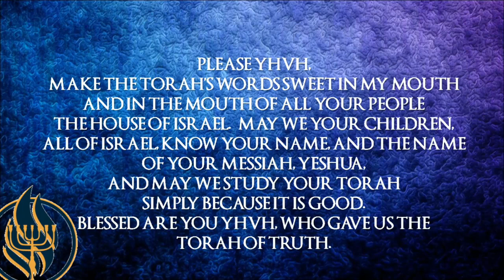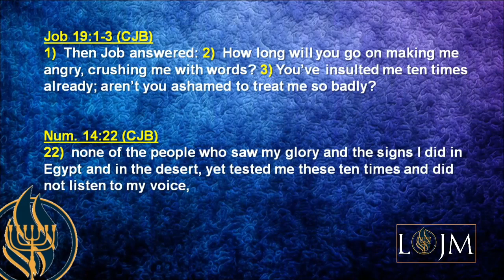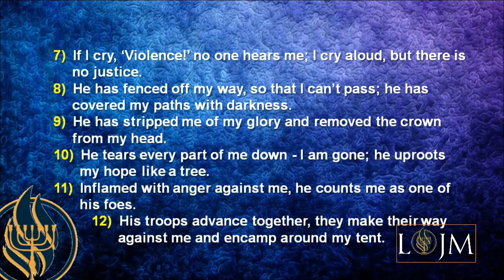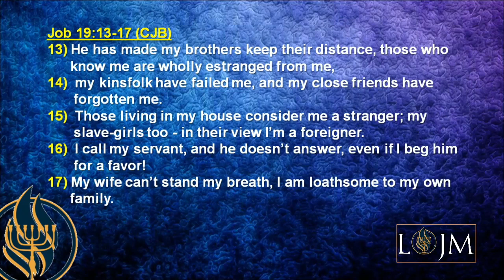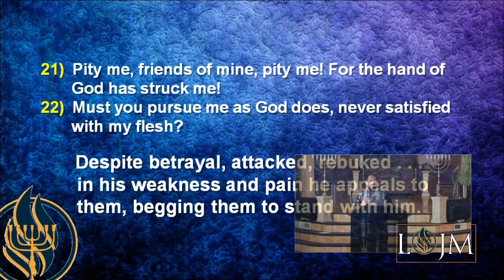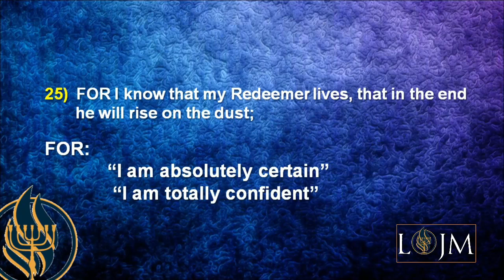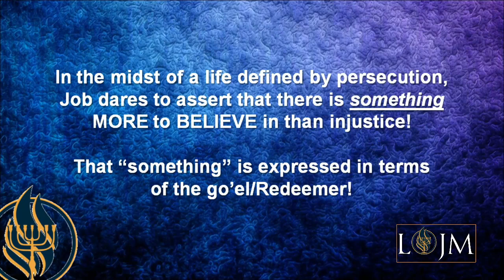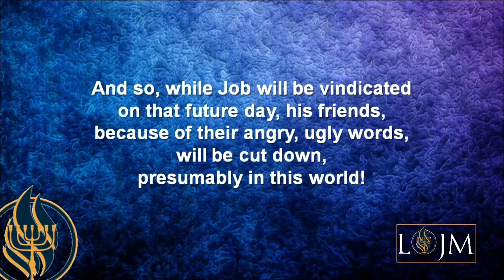Book of Job: Lesson 19 "Job Responds to Bildad"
7-29-20